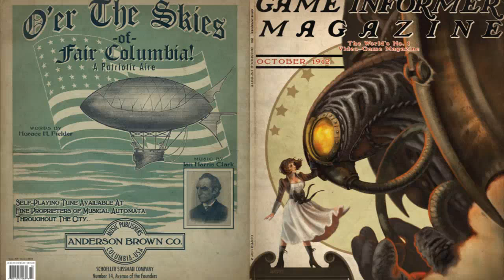BioShock Infinite: Finding An Art Style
It only takes a brief glimpse at BioShock Infinite to realize that the city of Columbia has a different style from the underwater corridors of Rapture. GameInformer talks to the team at Irrational Games about the process of establishing and evolving a distinct visual identity for this ambitious new world.